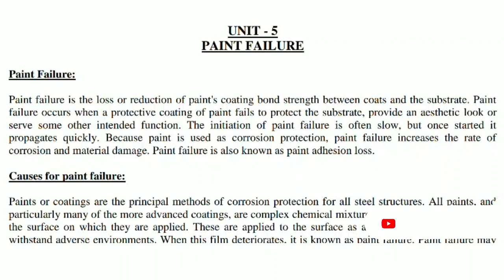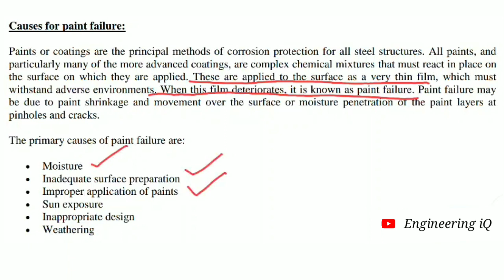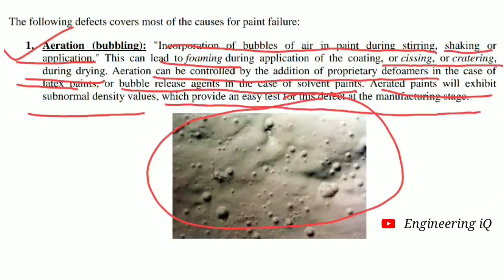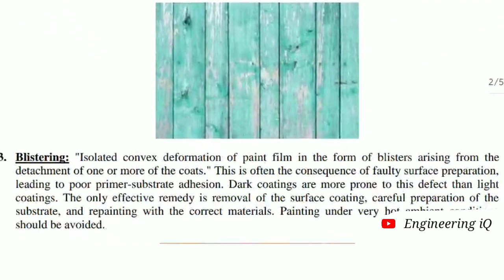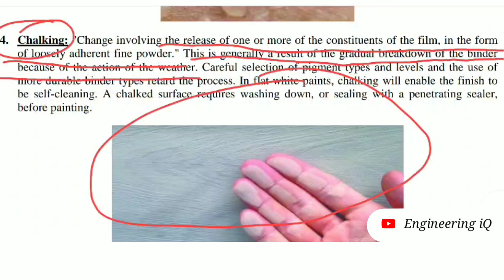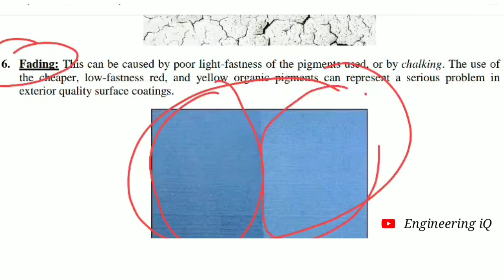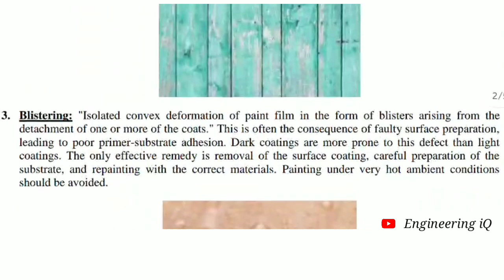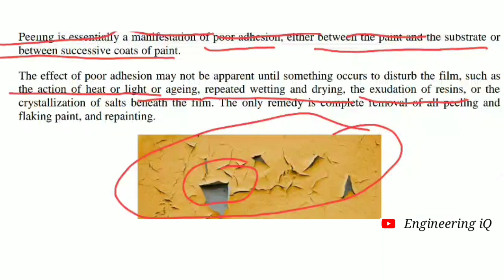Paint Technology | Paint Failure | Couses of Paint Failure | Defects of paint | Deterioration,Buster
Paint Technology | Paint Failure | Couses of Paint Failure | Defects of paint Chemical Engineering.

Chemical Engineering
Chemical Experiment
YouTube channel "Engineering iQ"